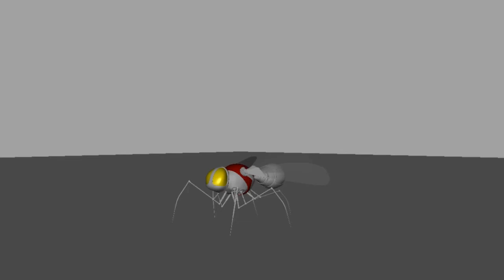Jesse Henderson Animation Reel 8/9/2011